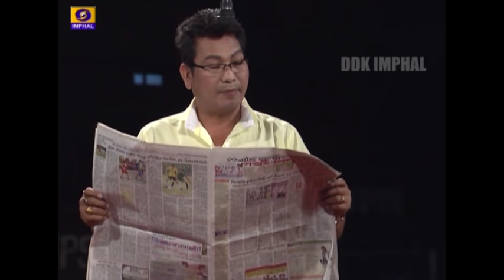Sanagi Ngaa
DDK Imphal Presents Shumang Kumei

By: Iramdam Manipur Artistes Association

Producer: Manibabu Likmabam